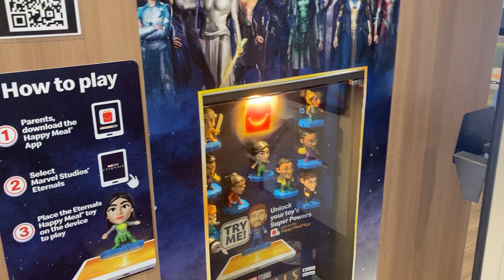A look at what the McDonald’s happy meal toys are like now